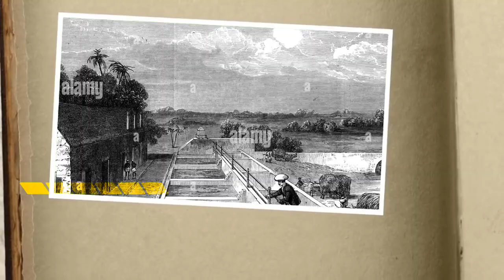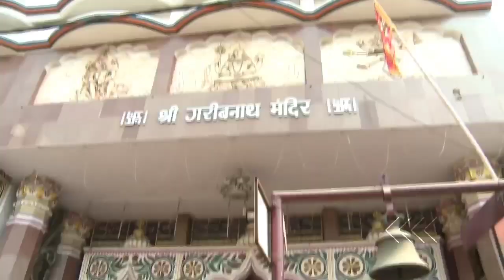Muzaffarpur City Amazing Facts/Muzaffarpur jila/Muzaffarpur ke lichi/Muzaffarpur Bihar